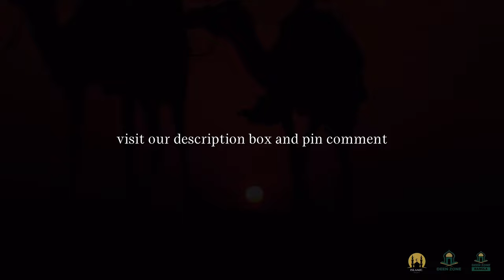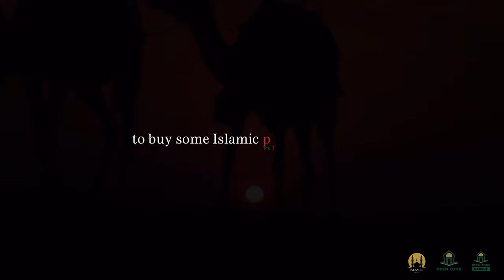ABU BAKR'S SECRET! DEEN ZONE